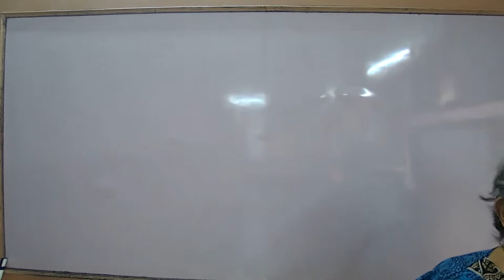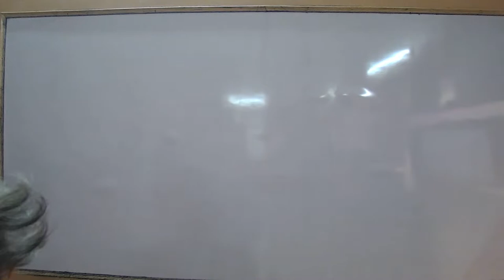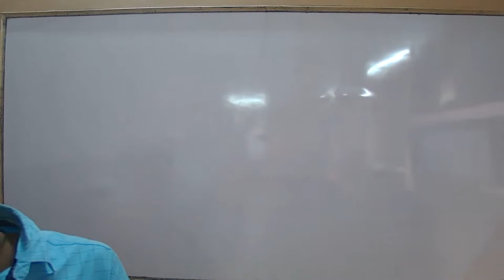NRL23 - X CBSE ENGLISH ML 21/10/2022